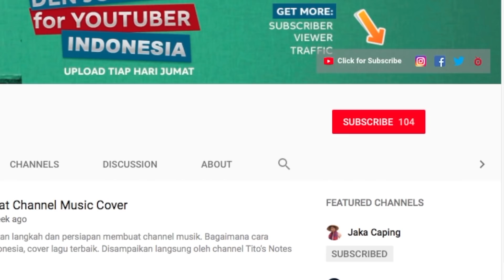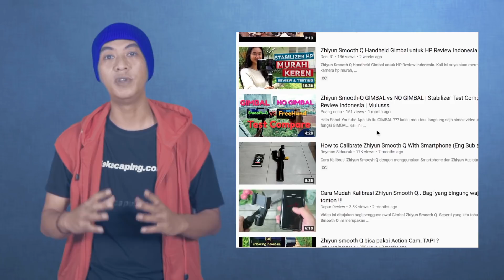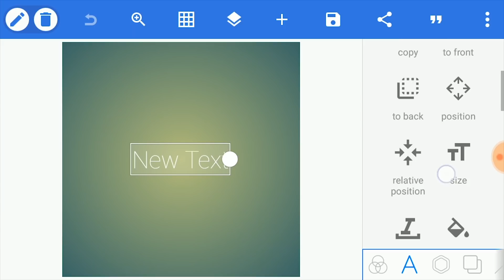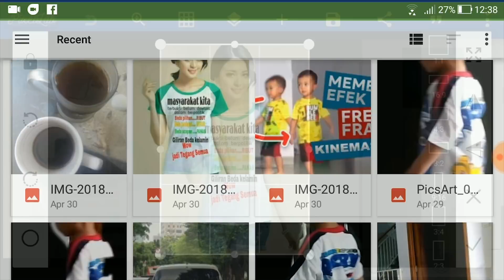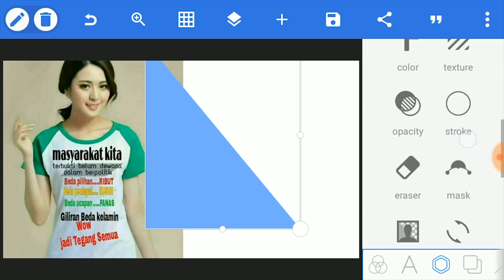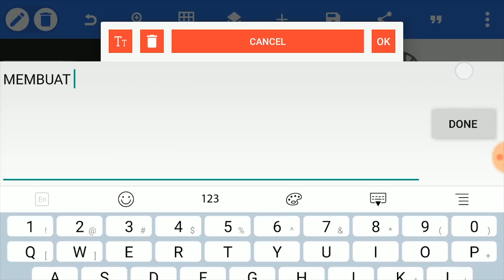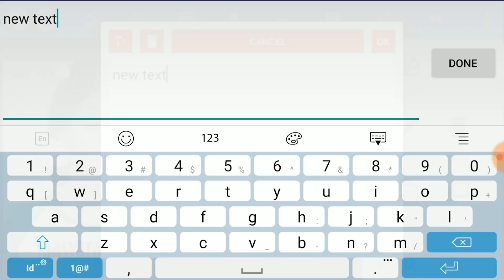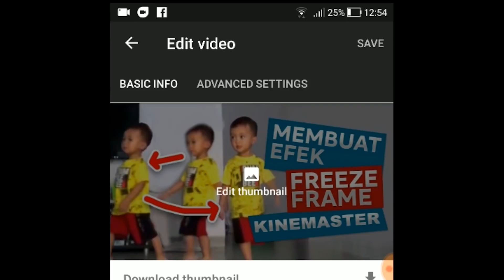Cara Membuat Thumbnail Youtube Di Hp Android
Cara Membuat Thumbnail Youtube Di Hp Android berikut tutorialnya.
Video yang bagus tidak akan mantap tanpa tahu cara membuat thumbnail youtube dengan pixellab. Kali ini saya akan membahas cara membuat thumbnail youtube dengan hasil menarik dan dapat menambah viewer video kita.

Episode kali ini akan membahas bagaimana Cara Membuat Thumbnail Youtube Pixellab dengan mudah dan hasilnya keren.
Dalam video ini akan dibahas langkah-langkan cara membuat thumbnail youtube dengan menggunakan aplikasi Pixellab.

Cara membuat thumbnail youtube di android ini dapat menghasilkan sebuah thumbnail yang mampu menarik perhatian sehingga pengunjung akan tertarik untuk menonton video kita.